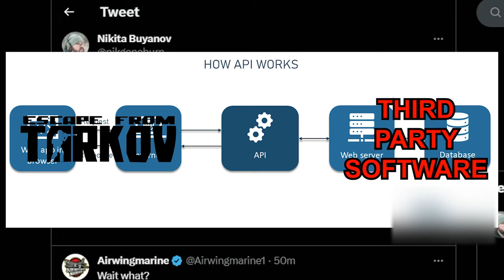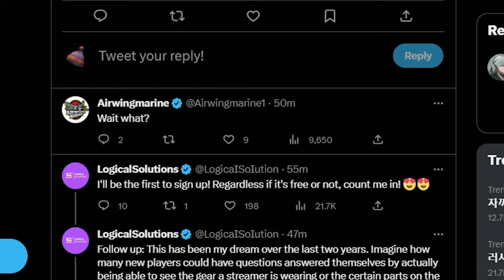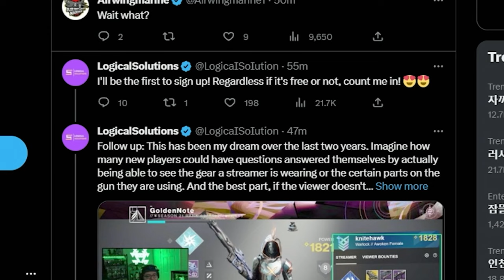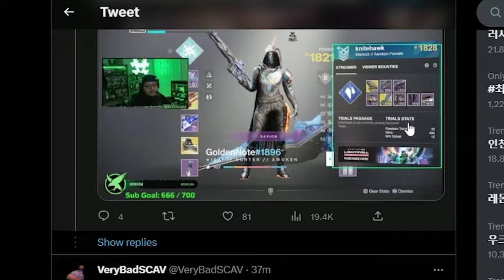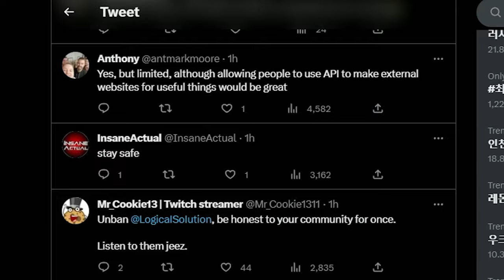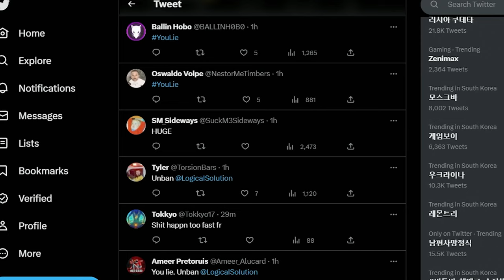TARKOV API? Allowing Third Party Program? (Data Mine Counter Measure)